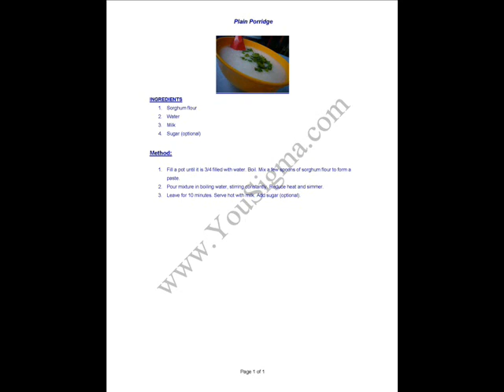Plain Porridge- Vegetarian Recipe - Main Dish